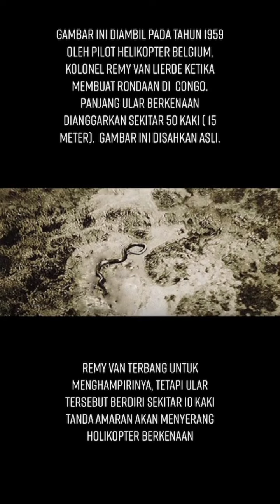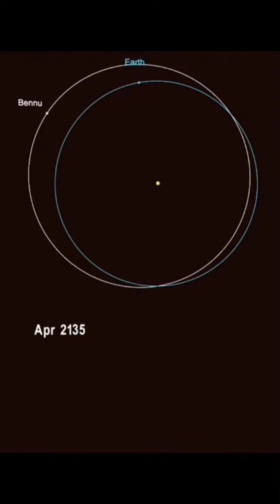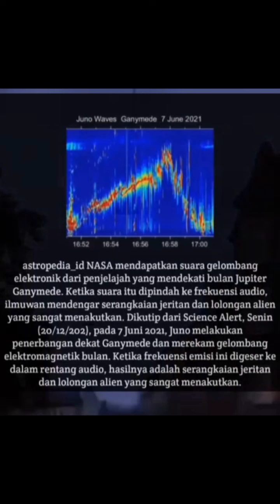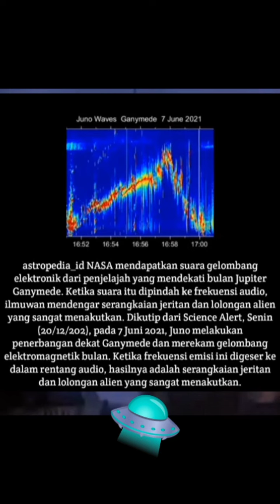KUMPULAN VIDEO MENYERAMKAN |BERTEMU HIU KETIKA MENYELAM|ULAR RAKSASA|BUAYA NAIK KE PERAHU WISATAWAN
KUMPULAN VIDEO MENYERAMKAN |BERTEMU HIU KETIKA MENYELAM|ULAR RAKSASA|BUAYA NAIK KE PERAHU WISATAWAN|FAKTA LAGU HOIST THE COLOURS|SUARA ALIEN YANG TEREKAM|PESEPEDA DI KEJAR BERUANG |PENAMPAKAN HIU BAWAH LAUT|BUAYA YANG MENYAMAR MENJADI BATANG POHON DI LAUTAN